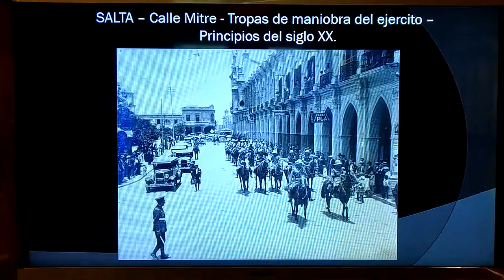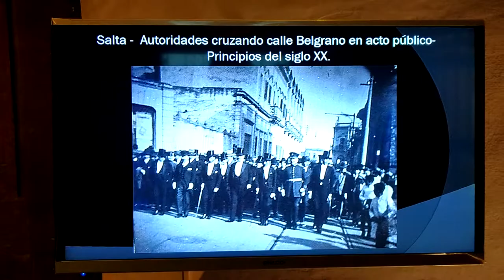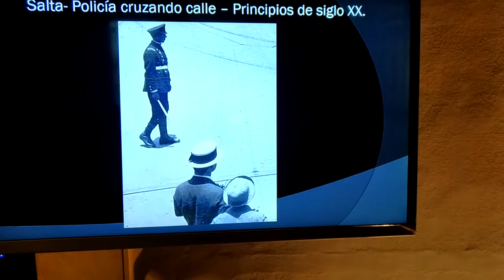LA CIUDAD DE SALTA A TRAVES DE LOS AÑOS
MUESTRA FOTOGRAFICA DE LA CIUDAD DE SALTA A TRAVES DE LOS AÑOS

Podes seguir la historia del FORTINBUS, desde su adquisición hasta la fecha